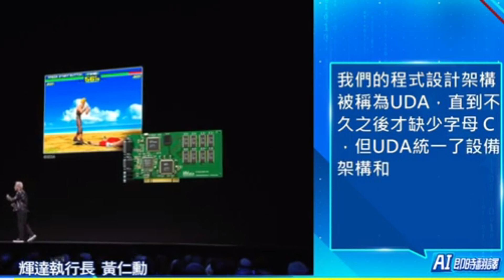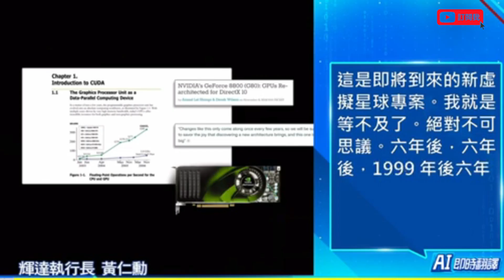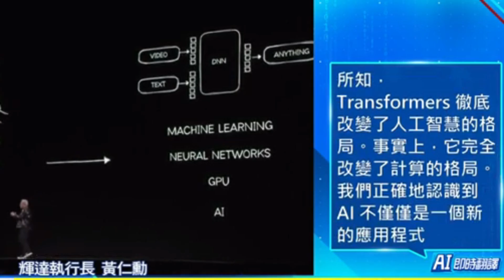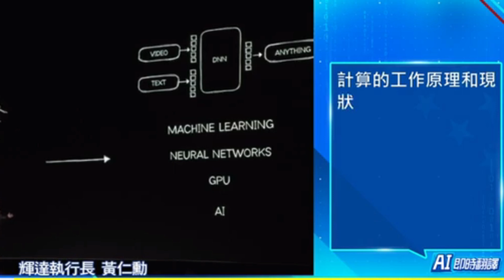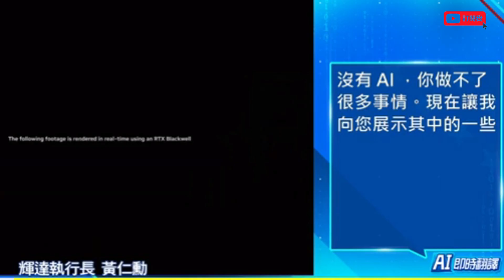AI教父輝達黃仁勳CES開講,宣布無人自動車時代來臨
被譽為科技風向球的2025年美國消費性電子展（Consumer Electronics Show, CES）今日（7）於拉斯維加斯盛大開幕。輝達（NVIDIA）創辦人兼執行長黃仁勳於登台發表主題演講，帶來多項震撼全球科技界的創新亮點，包括全新RTX 50系列顯示卡登場、Cosmos人工智慧平台的正式推出，以及與Toyota的最新合作。